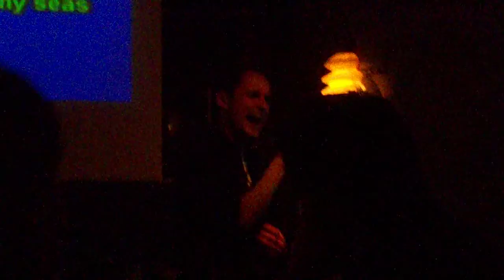ali karaoke you raise me up 2